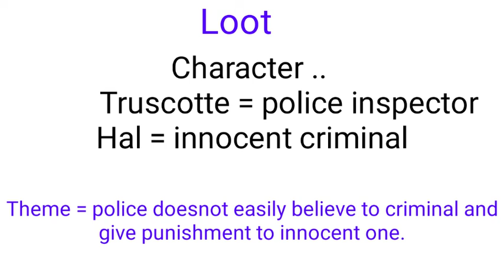Loot SUMMARY नेपालीमा । Class 11 (reading between the lines)